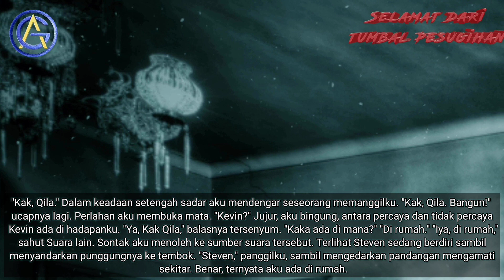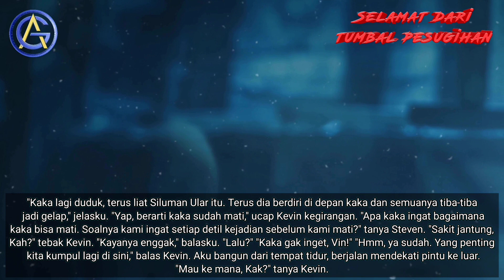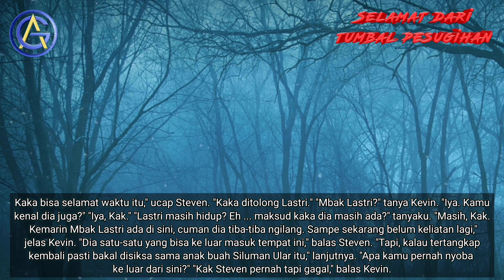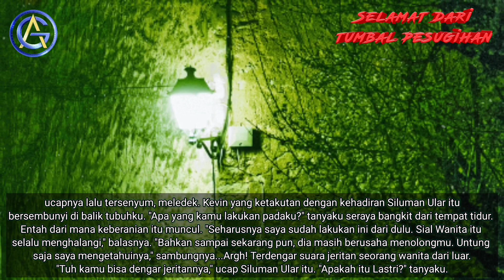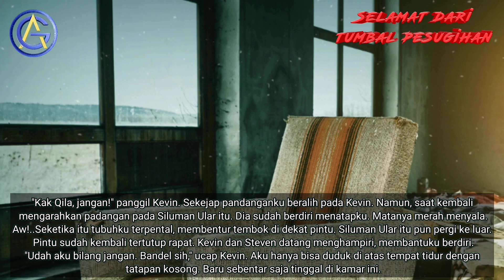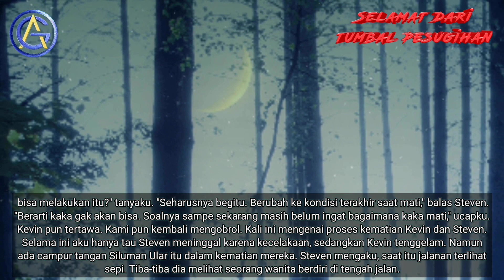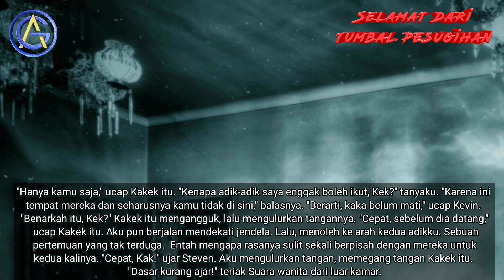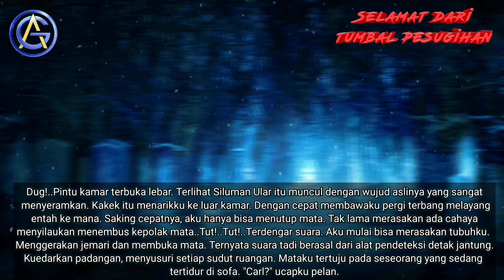Part 40 Pertemuan Tak terduga -Selamat dari Tumbal Pesugihan |Novel horor|Audio Novel terbaru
Sebuah novel karya Ramdan Nahdi yang berjudul Selamat Dari tumbal Pesugihan Yang menceritakan keanehan hidup yang dihadapi dan berbagai rintangan hidup yang berbau mistis ataupun wajar dan tidak wajar.
Aqila harus mengahadapi kenyataan kehilangan anggota keluarganya satu-persatu, akibat pesugihan.
Entah siapa yang tega melakukan itu. Dia hanya bisa bertahan, dan berusaha selamat dari jeratan pesugihan.
Semuanya berlangsung begitu cepat. Hanya dalam kurun waktu satu tahun, keluargaku sudah hancur berantakan.
Pesugihan itu telah merenggut anggota keluargaku satu persatu. Rasanya air mata ini sudah benar-benar kering, menangisi kepergian mereka yang begitu cepat. Sedangkan aku hanya bisa melihatnya dari jauh, tanpa bisa melakukan apa-apa.
Lambat laun akhirnya bisa terkuat,baerawal dari penipuan relasi kerja papa yang mengakibatkan terbenturnya dana dan harus berhadapan dengan pihak perbankan,akhirnya kesana kemari papa tidak bisa mendapatkan bantuan teman.
Alangkah disayangkan papa malah bertemu teman yang memberikan solusi kepada awal mula suatu bencana bagi keluarga,karena tak ingin kehilangan harta benda dan gengsi papa memutuskan untuk melakukan pesugihan.
Simak terus dichannel asal gawe,tentunya novel yang berjudul Selamat dari tumbal pesugihan ini sangat menarik dan membuat hati berdetak,disini kami sajikan episode 1 sampai 49,jangan sampai ketinggaln cerita menariknya!!!

- Komen
- Bagikan